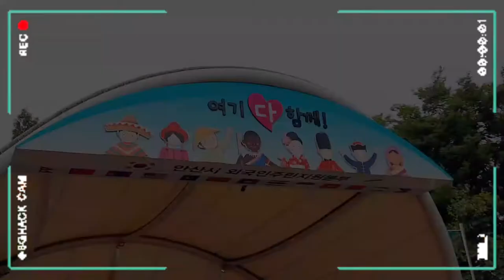ANSAN Multicultural Food Street | Korea vlog, Ansan City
Hi friends,

In this video I have visited the Ansan Multicultural Food Street in Gyeonggi province.

Located in Wongok-dong, the Ansan Multicultural Food Street was formed in 1990s during the influx of blue-collar foreign workers who came to work at the many industrial companies in Ansan.

The neighborhood has become a multicultural enclave since it is inhabited by more than 40,000 foreigners from 66 different countries around the world, is a place where various lives and cultures coexists.

I will definitely visit this place again and would like to experience different cultures as visiting once is not enough.